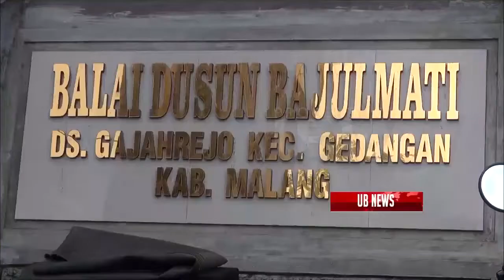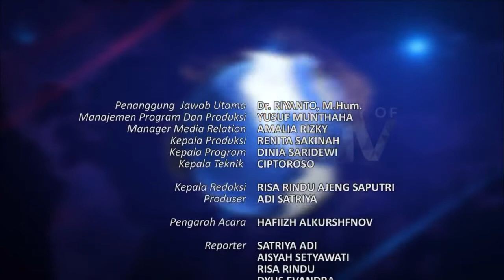UB News 1 Agustus 2018